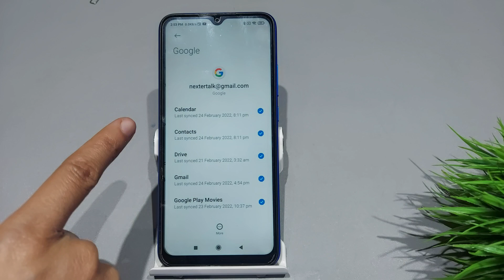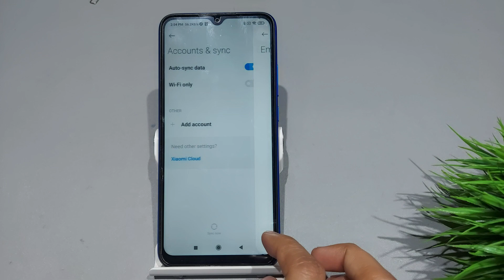How to remove google account in poco m2,m3 | Poco m2 me google account kaise remove kare